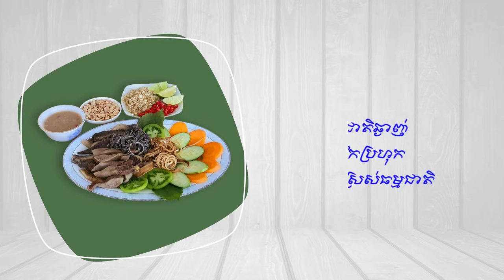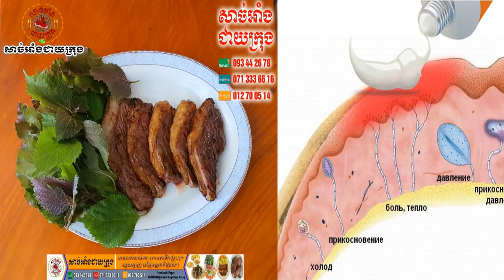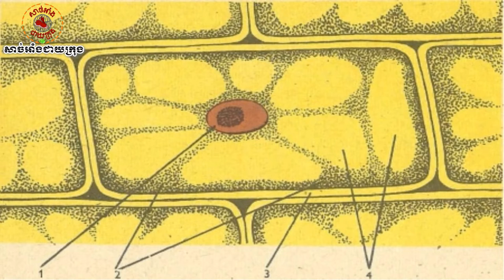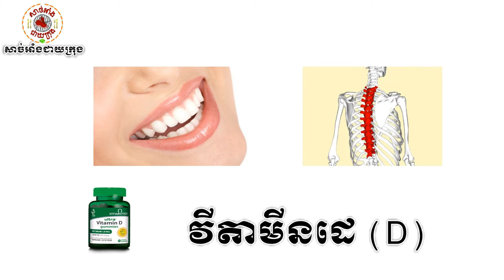BENEFITS Channel#អត្ថប្រយោជន៍នៃការិភោគសាច់គោ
Greetings to all my Friends! I have created videos on this channel related to poems and songs, movies, sports, music, trip, and funny videos. My channel's name is I.L.M (Happy)
Thanks!